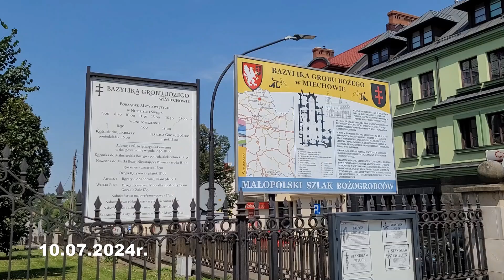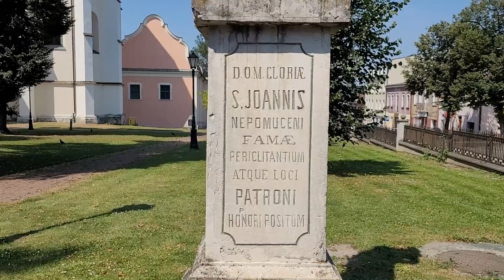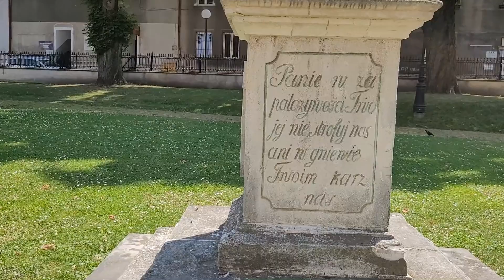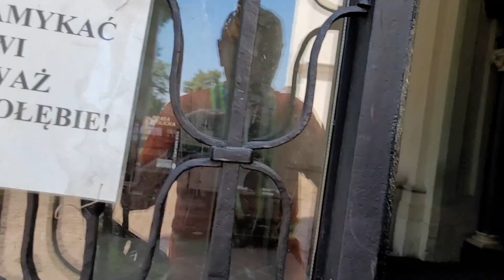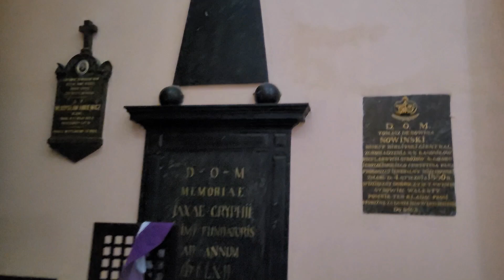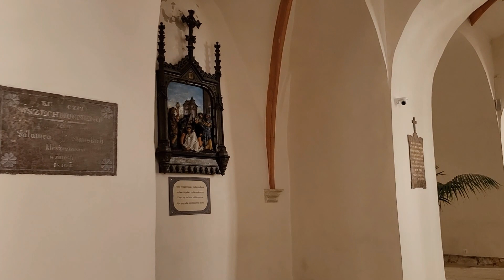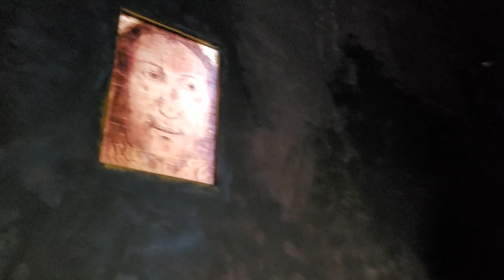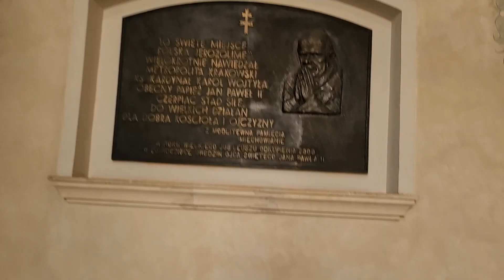Bazylika Grobu Bożego w Miechowie. Cz.5 Małopolskie. Polska.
Bazylika kolegiacka Grobu Bożego w Miechowie – miechowska kolegiata jest trzynawową, trójprzęsłową bazyliką gotycką z XIV/XV wieku z fragmentami romańskimi z pierwszego trzydziestolecia XIII wieku, przebudowaną w stylu późnobarokowym w drugiej połowie XVIII wieku. W 1996 r. uzyskała od Jana Pawła II tytuł bazyliki mniejszej, a od 1997 r. jest siedzibą Miechowskiej Kapituły Kolegiackiej. Stanowi część zespołu klasztornego bożogrobców należącego w latach 1163–1819 do zakonu Kanoników Regularnych Grobu Bożego. Świątynia i znajdująca się na terenie klasztoru kaplica Grobu Bożego są celem pielgrzymek od okresu średniowiecza.
Bazylika i klasztor stanowią punkt początkowy tzw. Małopolskiego Szlaku Bożogrobców, obejmującego dziesięć zabytkowych kościołów w rejonie Miechowa.